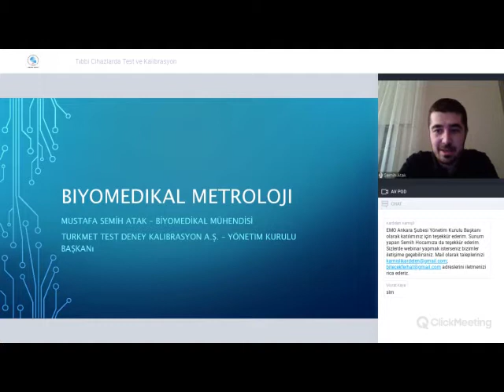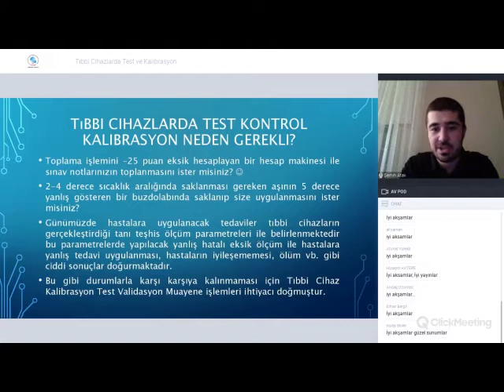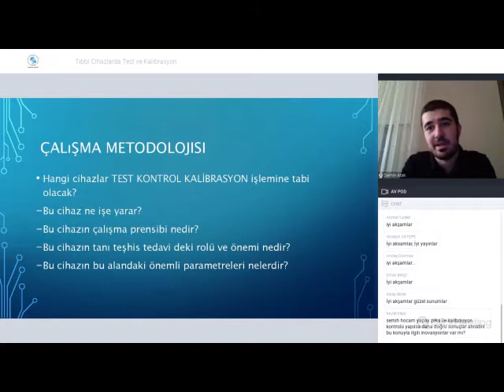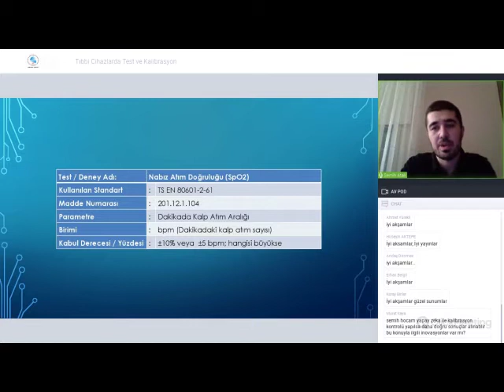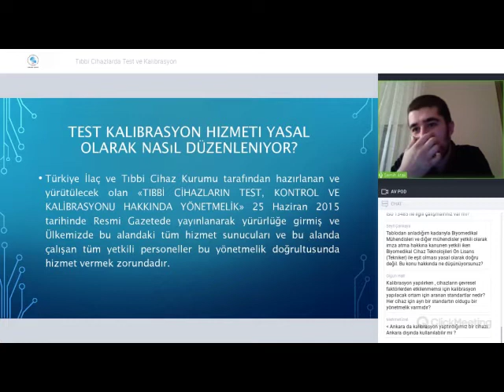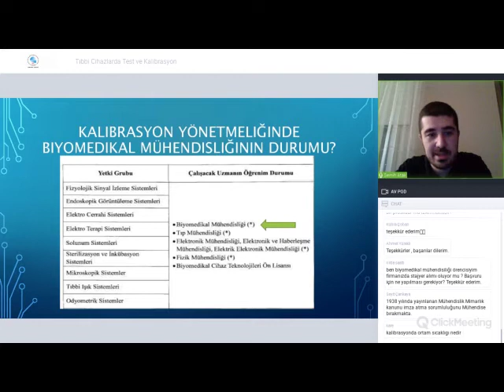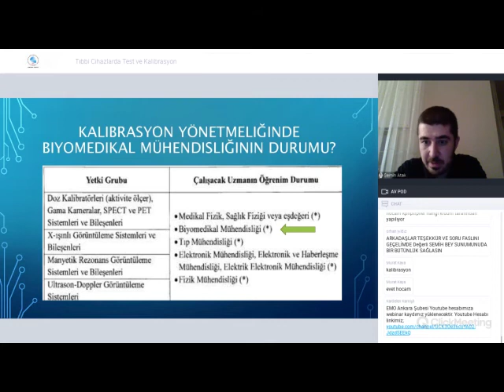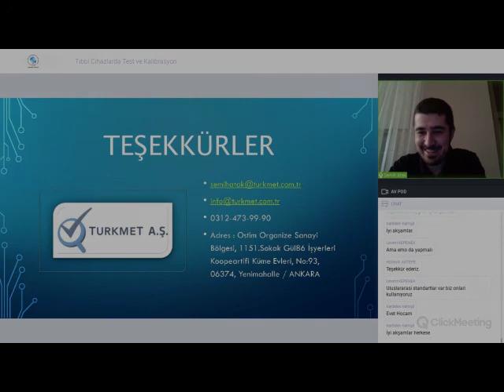TIBBİ CİHAZLARDA TEST VE KALİBRASYON BAŞLIKLI WEBINAR DÜZENLENDİ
”Tıbbi Cihazlarda Test ve Kalibrasyon” başlıklı webinar Biyomedikal Mühendisi üyemiz Mustafa Semih Atak tarafından 24 Aralık 2020 Perşembe günü online olarak gerçekleştirildi.